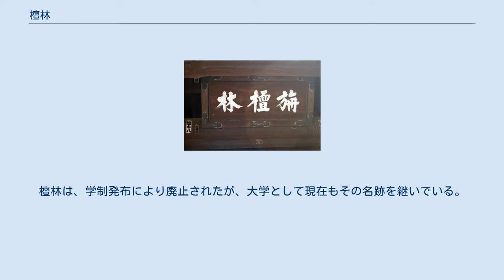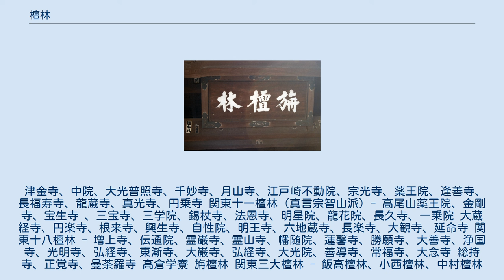檀林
曹洞宗吉祥寺にある「旃檀林」学寮の額 檀林（だんりん）は、仏教寺院における僧侶の養成機関、仏教宗派の学問所。
談所、談処、法談所、談義所、学寮、学林、禅林、などとも称された。
 檀林は、栴檀林の略で、僧侶の集りを栴檀の林に例え、仏教における学問所のこと。
宗派の立場を超えた仏教学の研究が行われ、その中で学派も分かれていった。
檀林は、学制発布により廃止されたが、大学として現在もその名跡を継いでいる。